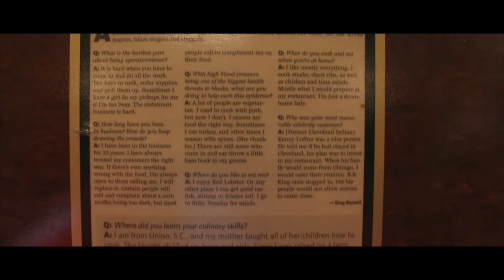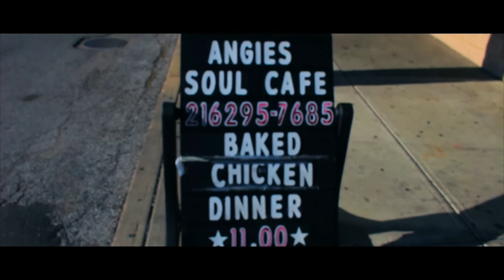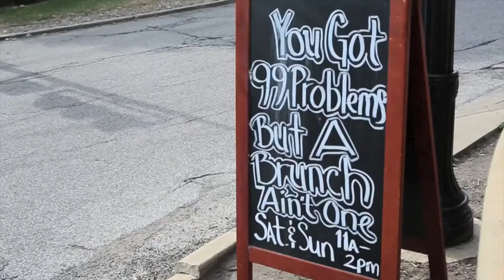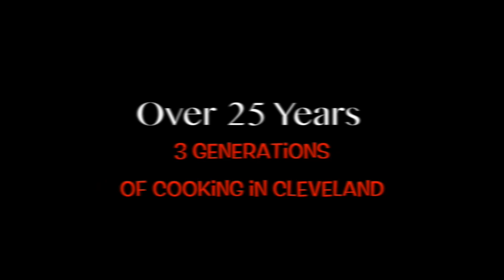Soul Republic United Restaurants Presents: Angie's Soul Cafe + Zanzibar Soul Fusion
Angie started laying the foundation for down-home Soul food around the late 70's, when she cooked in the Carnegie Hotel in Cleveland, Ohio. Within the confines of that kitchen she concocted recipes that she brought with here from Santuck (Union), South Carolina. Emphasizing on preparing everything from scratch and blending the perfect seasonings, she started to build a following around the city that supports Angie's still today.

In 1986, Angie ventured out on her own to open the first of many Angie's locations, starting at 58th & Euclid, 71st Between Euclid & Carnegie, 55th & Euclid (which became the most popular), and then on to 76th & Cedar. In 2008, she decided to retire from the business aspect and just cook for the pure love and enjoyment of it.

In the following years, Angie's family has opened new locations on 79th & Carnegie, 3859 Superior, 16906 Harvard, and 1100 N. Martin Luther King Blvd.; Las Vegas, NV. Any day of the week you will still find Angie in one of these kitchens doing what she Loves to do.

Along with the evolution of the Angie's brands (Angie's Kitchen, Angie's Soul food, Angie's Chicken & Waffle, Angie's Mobile Service, and Angie's Soul Café) her family has opened "Carolina's Southern Cuisine"(Temporally Closed) and "ZanZibar Soul Fusion" in historical Shaker Square. Although not the unembellished atmosphere that Angie's is known for, the food is still very much the same southern style cooking that she brought with her from that little town called Santuck over 50 years ago.

So if you have ever experienced Angie's before, we thank you for your support and please sign up for our email club so we can keep you informed of our evolution. If you have not yet experienced Angie's southern style cooking we look forward to you becoming one of the extended family, so please give us a try and see why we are still here 25 years and 3 generations later.